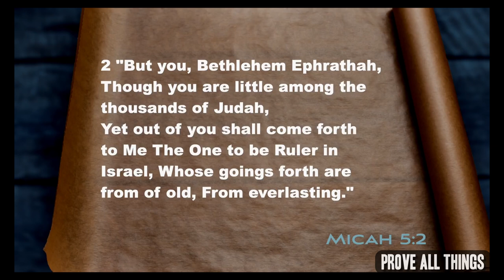The Origin of the Son (Trailer) - Nader Mansour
The origin of the Son of God & Micah 5:2.